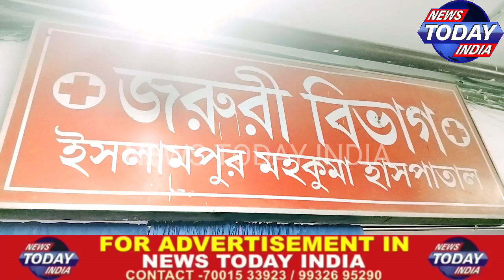🔴 Big Breaking | Three person injured in a clash at chhitkun more under Islampur